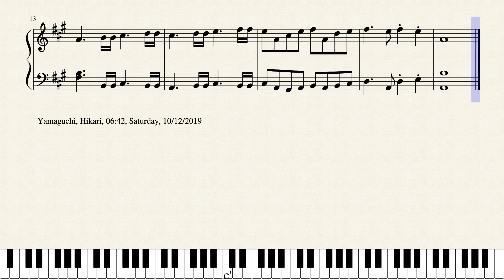Op.1887 そよ風の気持ち_A Feeling of a Gentle Breeze by Yohei Kato * 加藤 洋平